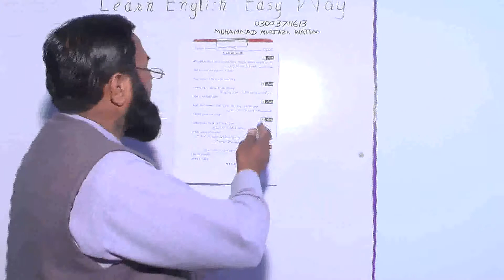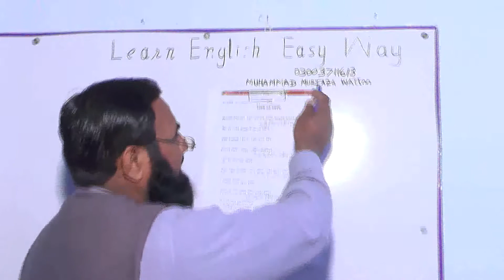USE OF VERB LEC 13